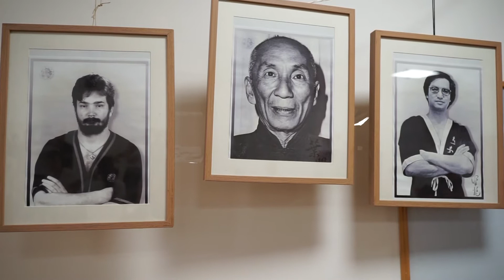Wing Tsun Kung Fu szeminárium - PÁLYA - 2021.10.12.